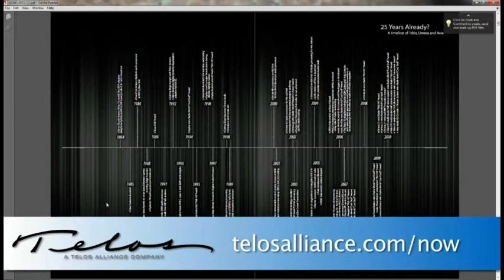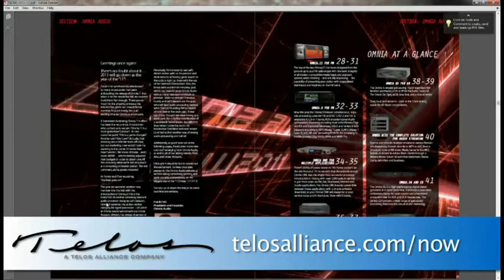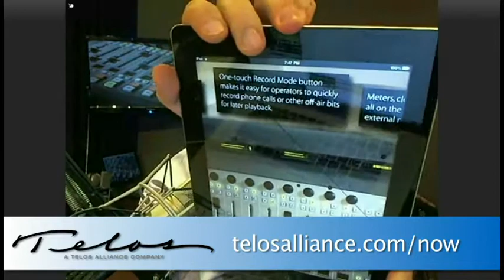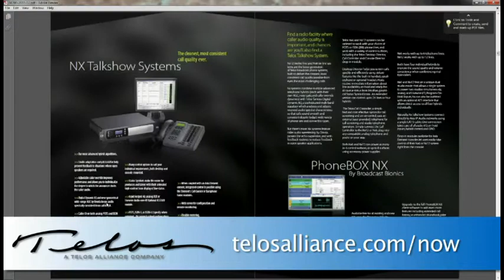This Week in Radio Tech 102: OK, Pay Me Later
Hosts: Kirk Harnack, Tom Ray, Chris Tarr and Chris Tobin
In this episode we'll help you decide when it is OK to hire that expensive engineer.

Running time: 1:11:57